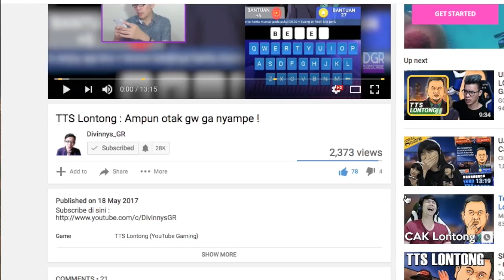Fifa 2018 Indonesia : Tutorial skill rahasia terbaik fifa 2018 !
Skill yang kalian perlukan buat menang cuman 3 ini guys !